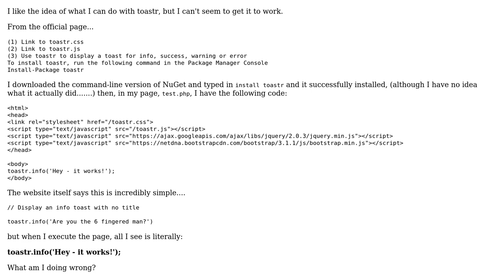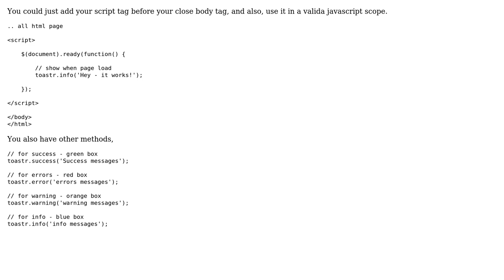How do I use toastr?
With thanks & praise to God, and with thanks to the many people who have made this project possible! | Content (except music & images) licensed under CC BY-SA | Music | Images & others | With thanks to user lordterrin user Felipe Oriani and the Stack Exchange Network Trademarks are property of their respective owners. You are responsible for your own actions.